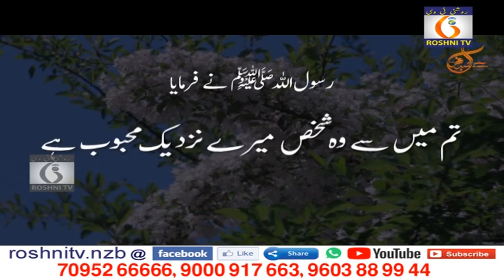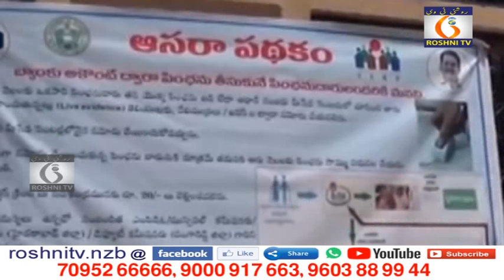Roshni tv Daily news || 01 09 2021 || 9 pm